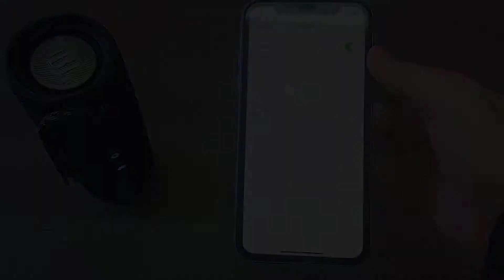🔇 How to JBL Flip 5 CONNECT to iPhone BLUETOOTH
Solvetic_eng video-tutorial to know all the steps you must follow to know how to connect a JBL Flip 5 speaker to the iPhone in detail ⭐ 𝗠𝗢𝗥𝗘 𝗩𝗜𝗗𝗘𝗢-𝗧𝗨𝗧𝗢𝗥𝗜𝗔𝗟𝗦 𝗔𝗡𝗗 𝗧𝗜𝗣𝗦

In this video you will see all the steps you must follow to know how you can connect a JBL Flip 5 speaker to the iPhone and be able to control it from the device.